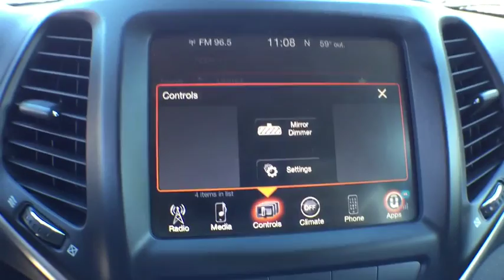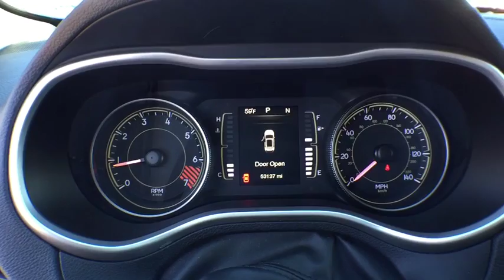2014 Jeep Cherokee Orlando, Deltona, Sanford, Oviedo, Winter Park, FL C1762TSA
2014 Jeep Cherokee

1-Owner** 6 Speaker Audio System** 5 in Touchscreen Display **Bluetooth **SD Card Reader **Usb/ Ipod Integration** Aux Audio Input **Alloy Wheels **Roof Rails** Foglights** Privacy Glass **Body-Color Door Handles and Mirrors** 60/40 Split-folding and Reclining Rear Seat** Tilt/ Telescopic Leather Steering Wheel w/ Audio Controls** Power Outlet** Keyless Entry** 22 City/ 31 Hwy** you for choosing Fields Auto Group...as part of our unique level of service, all of our customers enjoy automatic enrollment in our Fields Matters Loyalty Program. This program offers you and your vehicle a wide array of exclusive amenities such as; Complimentary Car Washes, 10% off Accessories and Clothing, Internet Work Stations, Fields Gourmet Coffee Bar and Ice Cream, Free Service Loaners with Scheduled Appointments, Local Shuttle, Free Wi-Fi and much more. Please call or visit us for complete Fields Matters details!